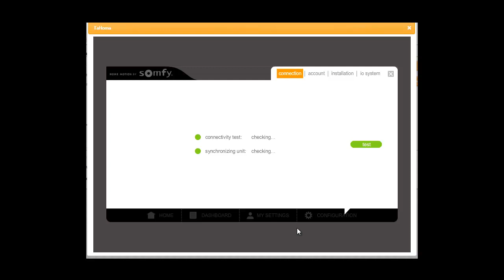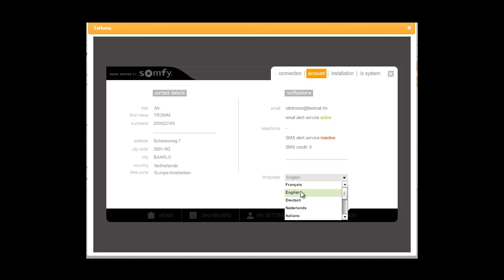Change Somfy Tahoma default language to English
In this video, you can see how you can change the default language in Tahoma from any language to English.